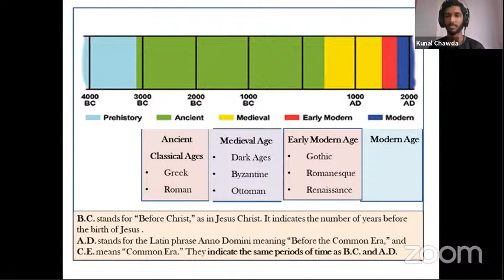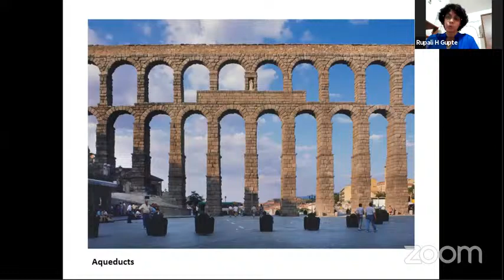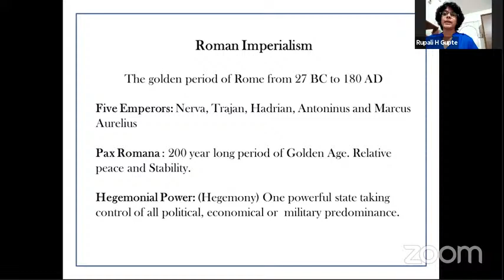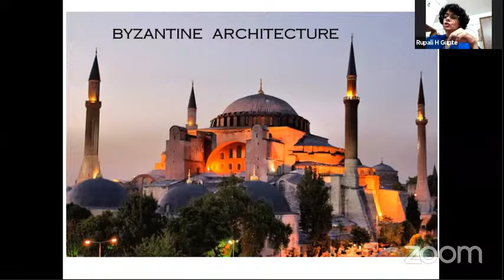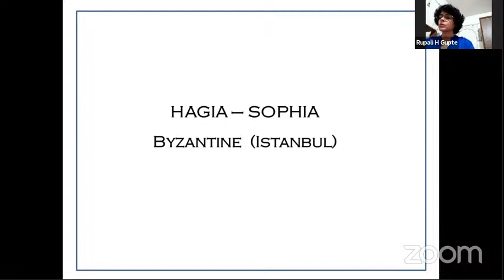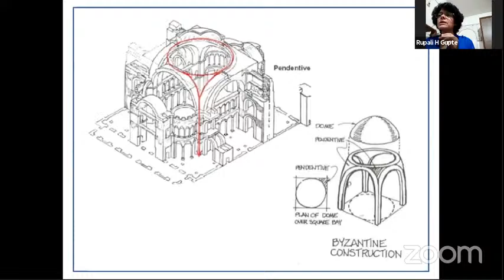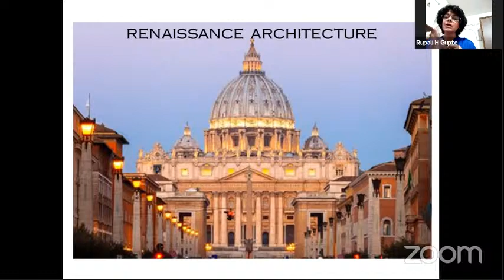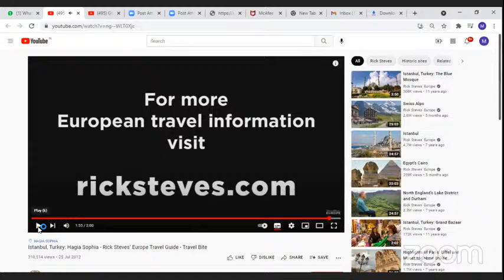SKLTCA Organize - "Organize Webinar on - Ru-Ba-Ru Talk Series - "Byzantine Era""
“Byzantine architects were eclectic, at first drawing heavily on Roman temple features. Their combination of the basilica and symmetrical central-plan (circular or polygonal) religious structures resulted in the characteristic Byzantine Greek-cross-plan church, with a square central mass and four arms of equal length.”

Welcome to Rahul Education Group!!!